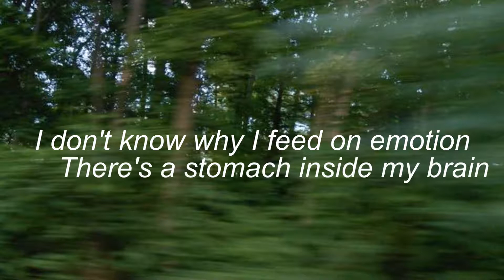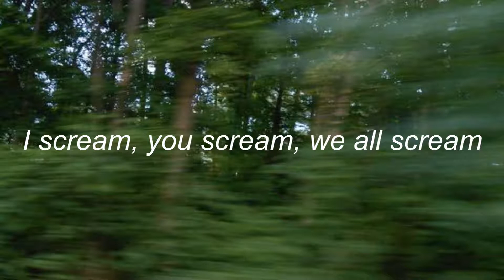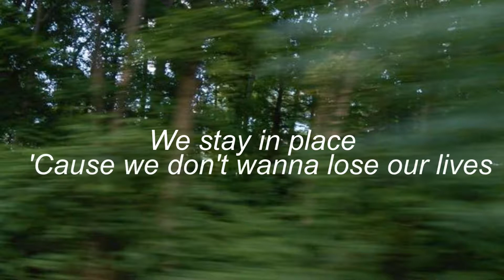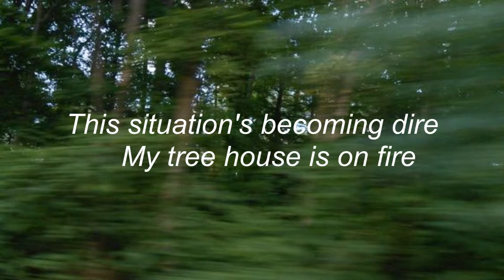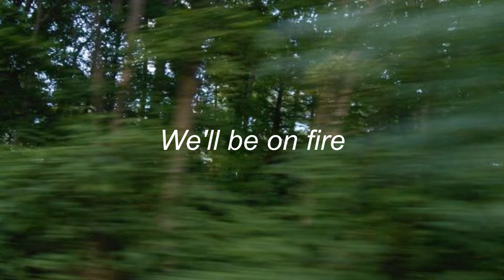Twenty One Pilots - Forest (3D audio + lyrics)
headphones recommend.
"forest" by twenty one pilots from regional at best.

i also put some actual forest sounds in the beginning and the end :^)
hope you enjoy it, stay street